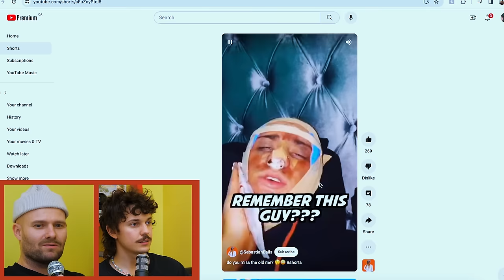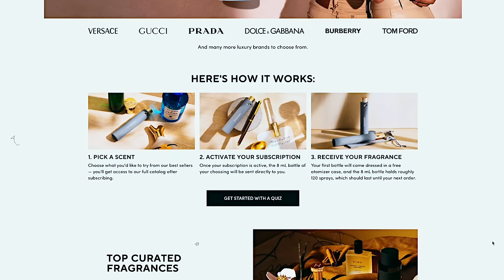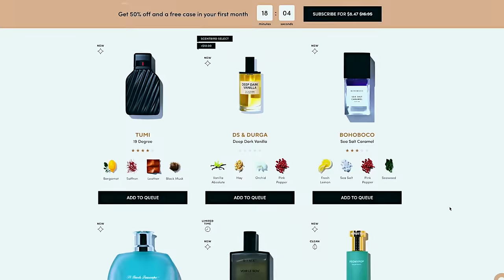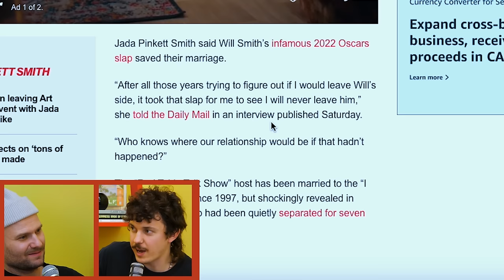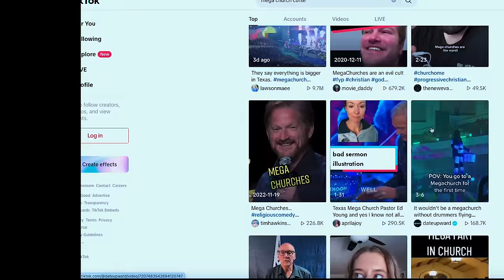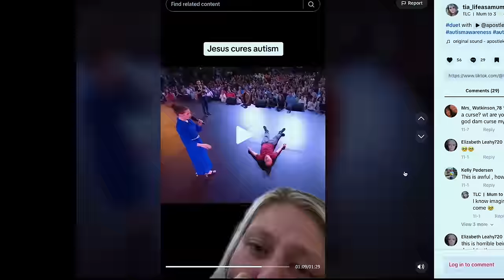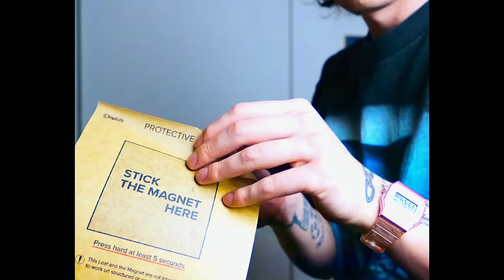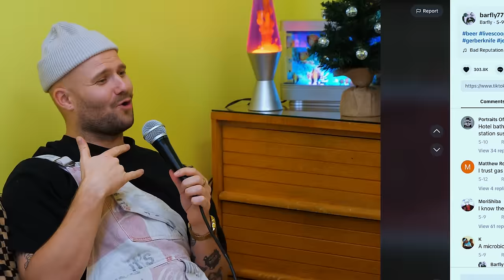The No-Fly List Speedrun w/ Jacob Sharpe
Click below for discounts!

We have a guest today!! This episode we have @jacobsharpeiscool  on the pod and check in on sebastian balls, talk about marriage, jada smith, mega churches, and getting on the no-flylist because of shrimp. Fun ep!! listen in!!

0:00 intro
3:53 checking in on sebastian 𝐛𝐚𝐥𝐥𝐬
8:03 whats new with jacob
11:30 how jacob proposed
17:51 jada smith and the slap
24:46 Mega churches are crazy
35:20 its wizzmas
38:07 no fly-list speedrun

VRG theme song by Erkle Hannson